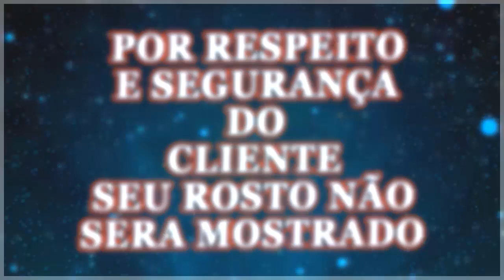Depoimento de Cliente - Fui Promovido no meu emprego graças aos trabalhos do Pai Jonan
GANHE UM JOGO DE CARTAS E UM TRABALHO ESPIRITUAL TOTALMENTE GRATUITO!